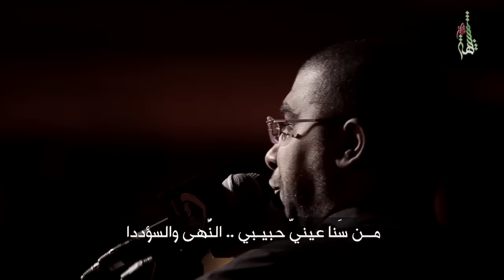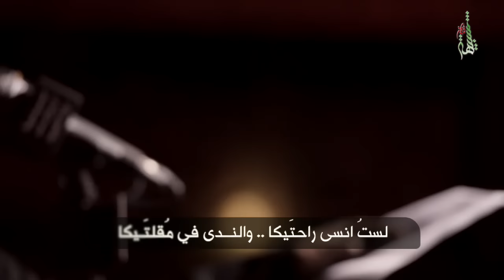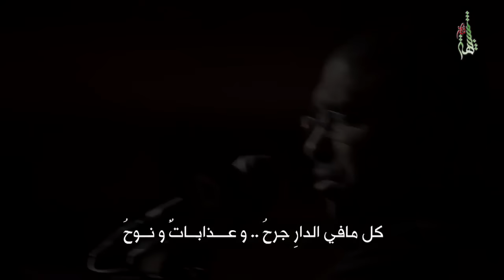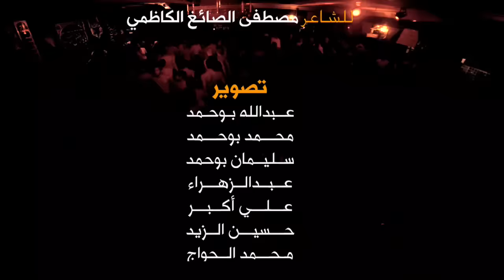الحاج محمد الحجيرات - غاب الندى